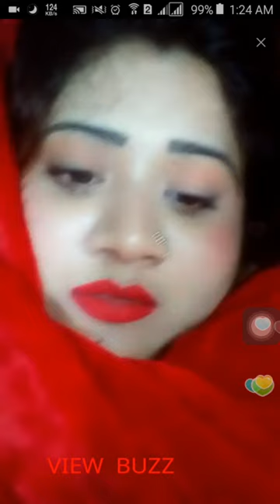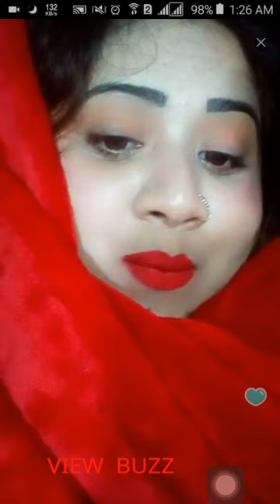টূন টুনি আদ্রিতা /হাতিপু red hot live (new live part -2) মুখের ভাষা কি খারাপ | হাতি আপু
হাতিপু  red-hot live  (new live  part -2)